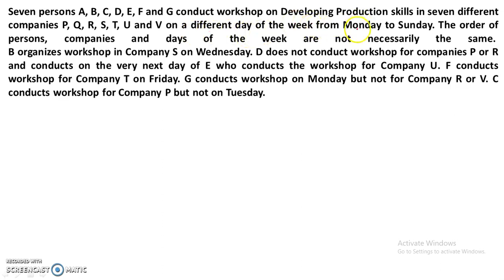SBI CLERK PRE 2019 SCHEDUELLING PUZZLE || MEMORY BASED PUZZLE ASKED IN SBI CLERK PRE 2018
In this video we are discussing the SBI CLERK PRE 2019 SCHEDUELLING PUZZLE || MEMORY BASED PUZZLE ASKED IN SBI CLERK PRE 2018.

About us :
Our Work :
1.Quantitative Aptitude
2.Logical Reasoning
3.Current Affairs
4.Computer Aptitude